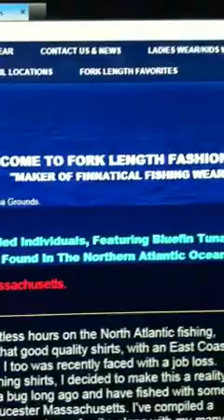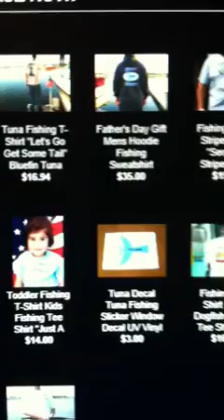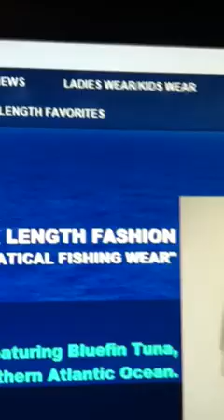Bluefin tuna fishing pics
Bluefin tuna, wicked awesome tuna pics, striped bass pics, tuna fishing, giant bluefin, Gloucester mass, offshore fishing,